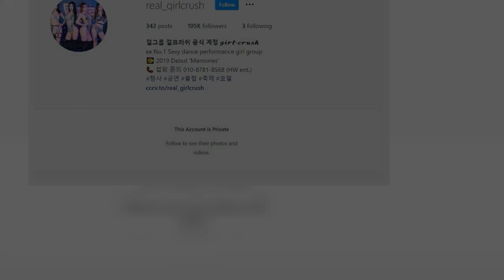Girl Crush under fire for performing explicit songs with minor member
GIRL CRUSH (걸크러쉬) is a girl group under HW Entertainment. They were founded by member Bomi as a dance performance group before making their musical debut on April 8, 2019 with their digital single "Memories". They are known for their sexy concept and provocative performances. Ad Despite their provocative concept, the group has been praised